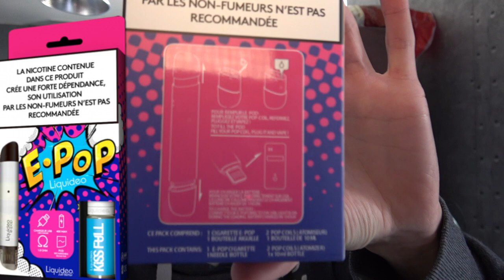E-POP BY LIQUIDEO